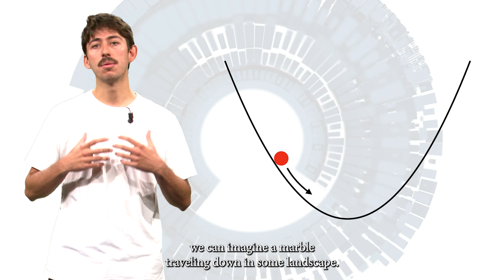Chaire EconophysiX - Jérôme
Get to know the people working within the EconophysiX Lab at Ecole Polytechnique! In this series of short videos, early-career researchers introduce themselves, their scientific field, and their research topic.

*LadHyx: a joint research unit CNRS, École Polytechnique, Institut Polytechnique de Paris, 91120 Palaiseau, France